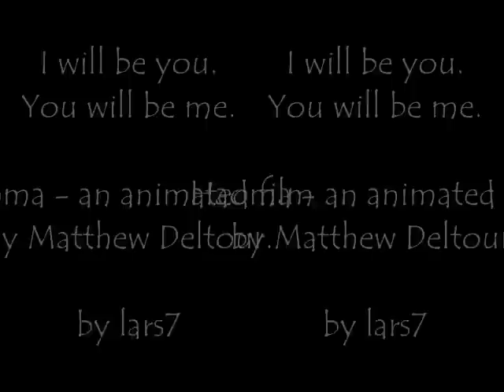Погружение на выдохе. Любимому Артисту.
Haoma - an animated film by Matthew Deltour. Cirque Du Soleil O, Nostalgie.